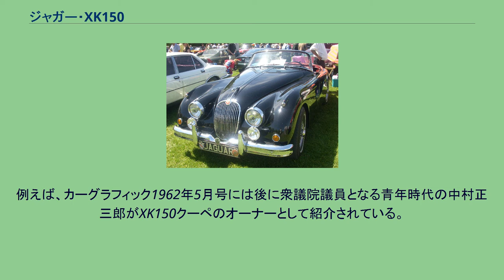ジャガー・XK150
ジャガー・XK150（Jaguar XK150 ）は、イギリスの自動車メーカー・ジャガーが1957年から1961年まで生産したスポーツカーである。
XK140の後継車として登場した。
外観上は1枚ガラスのウィンドゥスクリーン、大型化されたボンネット開口部、薄くされて室内空間を拡大したドアなどが特徴であったが、居住性改良に力が注がれてグランツーリスモとしての成熟度を増した反面、スタイリングにスポーツカー的な切れ味を欠いたとも評された。
エンジンはXK140同様の3,442cc180馬力/5,750rpmのXKエンジンが標準だったが、大半のXK150には排気バルブを拡大したシリンダーヘッドを備える210馬力/5,500rpmの「SE」エンジンが積まれた。
当初はフィクストヘッドクーペ（FHC）とドロップヘッドクーペ（DHC）のみで登場したが、ロードスターも1958年になって復活した。
増加した車両重量のため初期型XK150はXK140時代よりも動力性能が低下したが、1958年になって3キャブレター250馬力の「S」が追加され、更に1960年にはエンジンが3,781ccに拡大され、最高出力は標準型で220馬力、Sで265馬力となり、3.8Sは最高速度217km/h（135マイル/h）、0-60マイル加速7秒と、最高速度210km/h程度であったXK140を凌ぐ動力性能を得た。
XK140に対して最大の改良点はブレーキで、4輪にダンロップ製ディスクブレーキが採用された。
ジャガーXKシリーズはスポーツカーの代表車種として150の時代にもその人気を維持し、1960年10月に生産終了し、翌年春に登場するEタイプに跡を譲るまでの間に、2,265台のロードスター、4,445台のFHC、2,672台のDHCが生産された。
新車の輸入が厳しく制限されていた当時の日本でも在日米軍人など外国人によって相当数のXK150が持ち込まれ、中古車を中心に日本人の富裕な自動車愛好家の手にも渡った。
例えば、カーグラフィック1962年5月号には後に衆議院議員となる青年時代の中村正三郎がXK150クーペのオーナーとして紹介されている。
さらに、後年になっても中古車が並行輸入されている。
フレデリック・フォーサイスのサスペンス小説『オデッサ・ファイル』では、主人公ペーター・ミラーの愛車として本車種が設定されている。